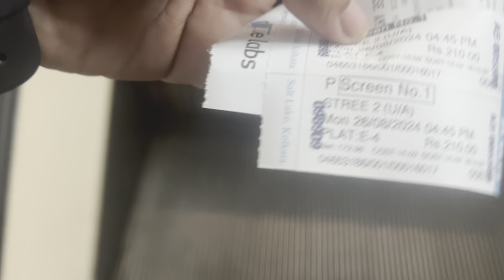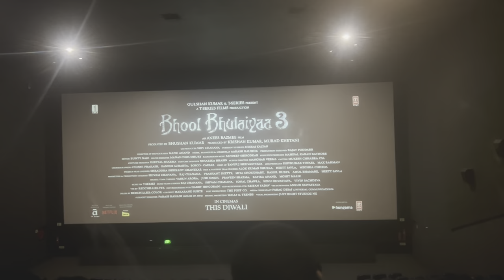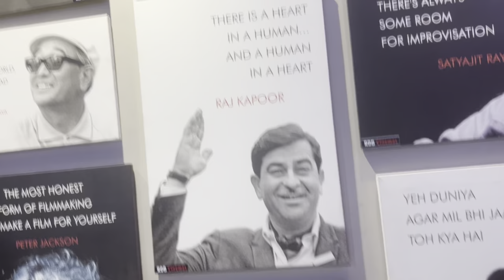मस्त मुवी था | Stree 2 Vlog | Kolkata Vlog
Musician: MaxKoMusic